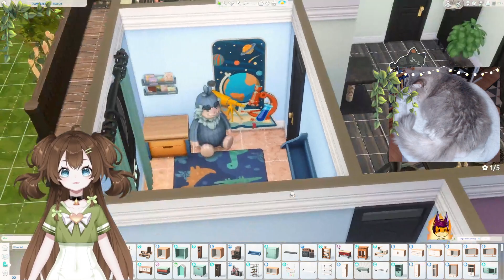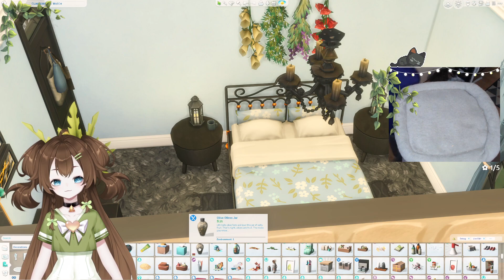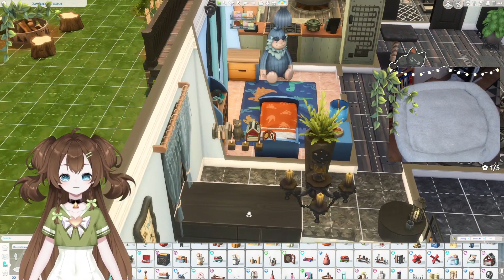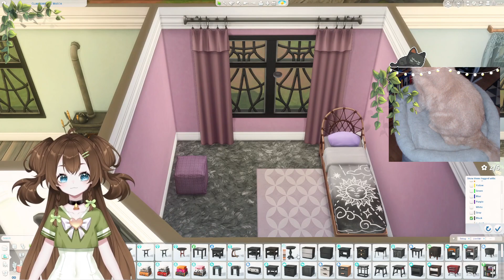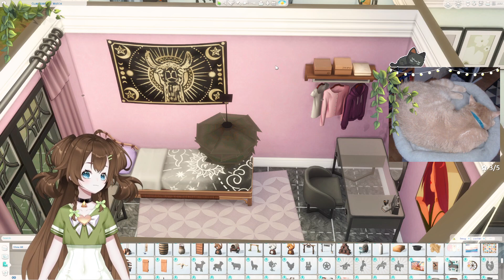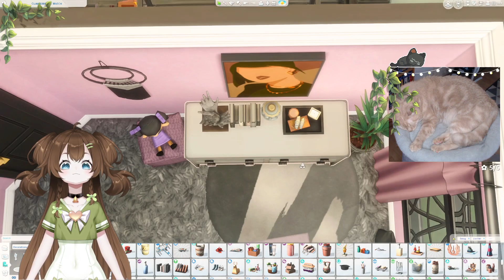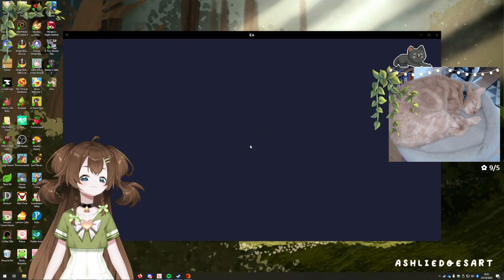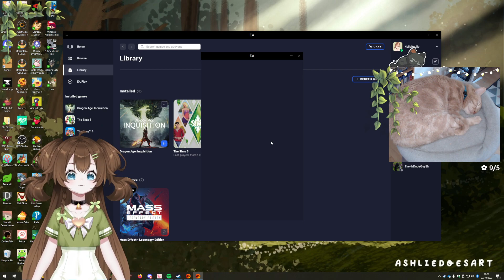☆ Cosy Building | Alphabet Legacy later ☆ (′ꈍωꈍ‵) ‧⁺˚*･ﾟ’☆ !hgg !TheWishin